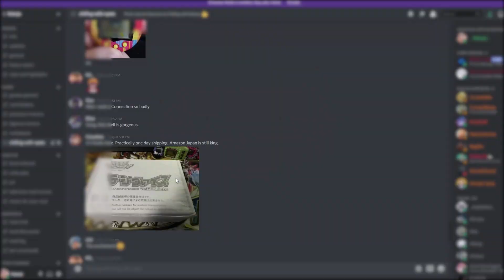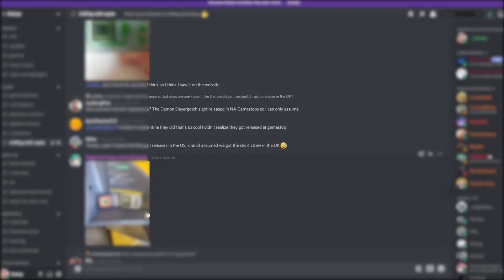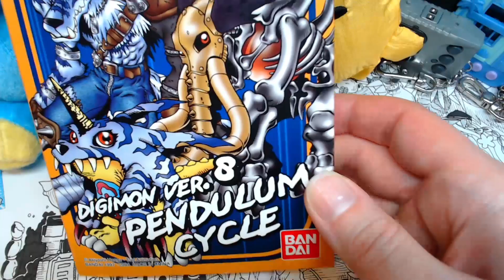The Ultimate Greymon (Pendulum Z, Day 28)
What virtual pet should we feature next?

The Digimon Pendulum Z follows the DMX in Bandai's virtual pet comeback line! Featuring a much more satisfying pendulum and a huge roster of new Digimon, it's time to raise a new Champion!

●Digimon Pins!: